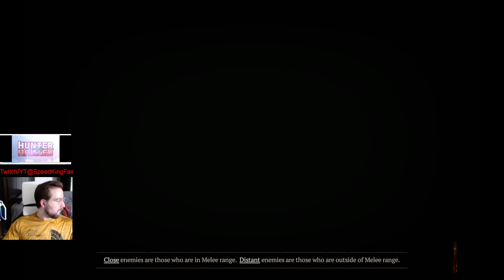Diablo 4 S4 Lightning Storm Druid Leveling 64-71